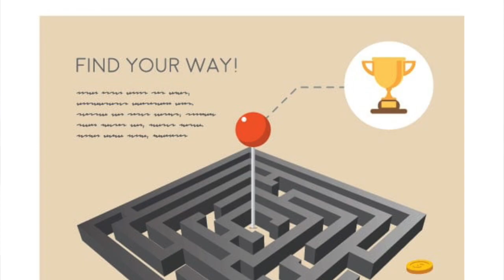EP9 Gamified Recruitment & Product-Market Fit with Satpreet Arora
Welcome to Episode 9 of PM School’s MVP podcast, a platform where industry leaders share their journeys and insights. In this episode, we're thrilled to have Satpreet Arora, the founder of Talent Litmus and former Head of Product at Purplesquirrel, join us for an enlightening conversation.

Topics Covered:

1. Innovative Recruitment through Gaming: Satpreet dives into how Talent Litmus revolutionizes talent acquisition by using gamified experiences. He discusses the unique insights gained when candidates let their guard down during gameplay, offering a deeper understanding of their behavior and potential.

2. Market Trends and Vision: We explore the burgeoning field of gamified recruitment, projected to reach a staggering $4.37 billion by 2025. Satpreet shares his insights on recognizing the magnitude of this opportunity and the problem space Talent Litmus aims to address.

3. Achieving Product Market Fit: From a B2B perspective, Satpreet elaborates on defining and attaining product-market fit. He discusses frameworks and milestones critical for entrepreneurs, especially in the B2B sector.

4. Acquiring Initial Clients: Satpreet shares his journey of acquiring the first few clients for Talent Litmus, emphasizing the role of personal networks in the early stages of a business.

5. Strategic Growth and Transition: The conversation shifts to the strategic evolution of companies post-initial success. We delve into how businesses navigate from targeting smaller clients to engaging with larger enterprises, and the implications for product development and company culture.

6. The Prime Question for Hiring PMs: Satpreet reveals the one essential question he asks when hiring Product Managers, aimed at assessing a candidate's product sense skills.

Join us for this fascinating episode as we uncover the innovative approaches and strategic thinking driving success in today's dynamic business environment.

PM School is the leading platform for Product Management aspirants in India, founded by BITS Pilani and IIT Bombay graduates. We believe Product, as a discipline, is best taught by industry practitioners. Our Live Program has produced PMs who now work at top companies like Swiggy, Reliance Jio, Ninjacart, Games24x7, Classplus and Freecharge to name a few.

Our faculty are also regular as guest speakers at premier institutions like ISB, IIT Bombay, IIT Kanpur, BITS Pilani, IIT Kharagpur, IIT BHU, IIM Indore and IIFT Delhi.